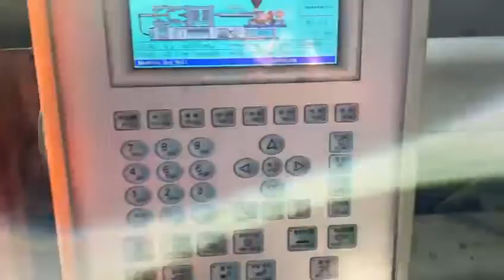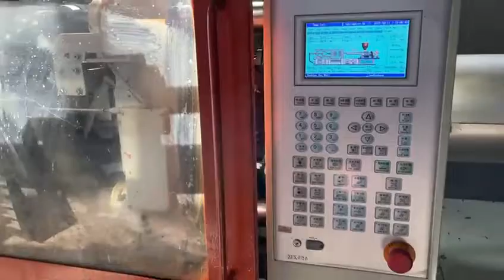Injection Moulding Machine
NIIGATA 100 TON INJECTION MOULDING MACHINE